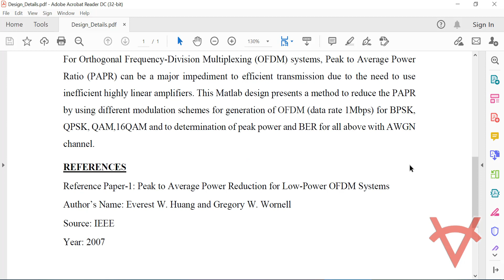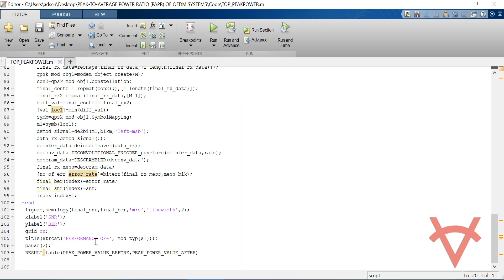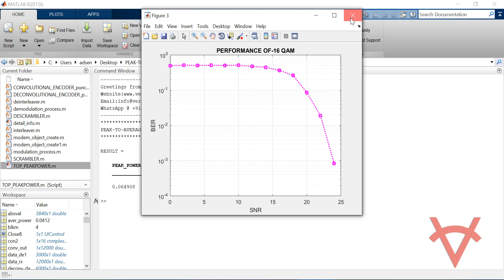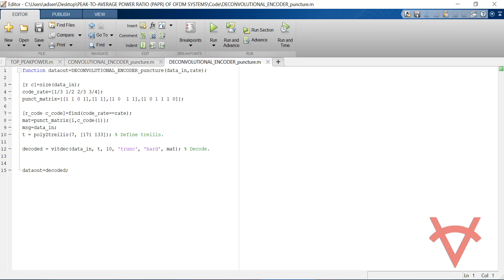PEAK TO AVERAGE POWER RATIO PAPR OF OFDM SYSTEMS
DESIGN DETAILS
For Orthogonal Frequency-Division Multiplexing (OFDM) systems, Peak to Average Power Ratio (PAPR) can be a major impediment to efficient transmission due to the need to use inefficient highly linear amplifiers. This Matlab design presents a method to reduce the PAPR by using different modulation schemes for generation of OFDM (data rate 1Mbps) for BPSK, QPSK, QAM,16QAM and to determination of peak power and BER for all above with AWGN channel.

REFERENCES
Reference Paper-1: Peak to Average Power Reduction for Low-Power OFDM Systems
Author’s Name: Everest W. Huang and Gregory W. Wornell
Source: IEEE
Year: 2007